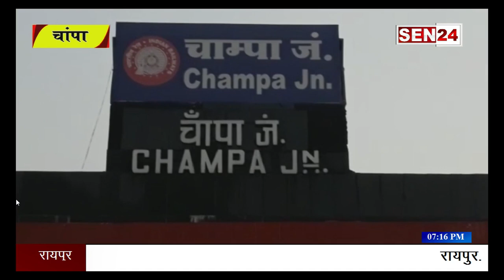SEN24# चापा स्टेशन में कई घंटो तक पड़ा रहा...शव रेल्वे प्रशासन ने नही ली सुध...मानवता हुई शर्मसार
SEN24# चापा स्टेशन में कई घंटो तक पड़ा रहा...शव रेल्वे प्रशासन  ने नही ली सुध...मानवता हुई शर्मसार ...ऐसे ही खबरों को देखने के लिए आज ही हमारे चैनल को SUBSCRIBE करें!